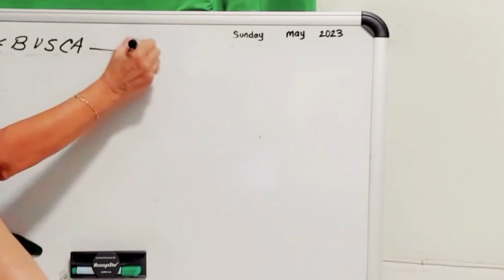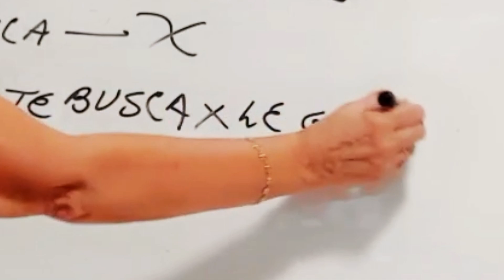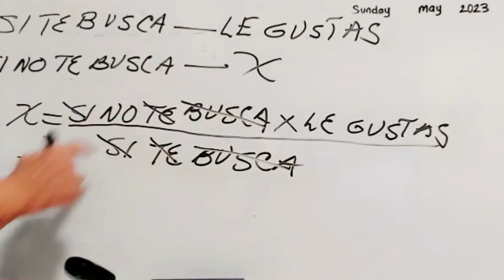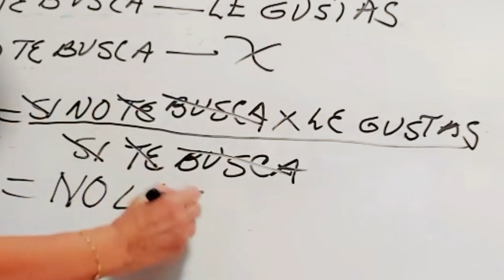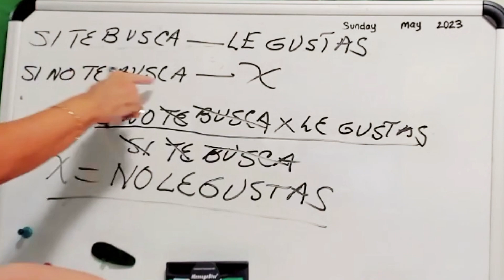APLICA LA REGLA DE 3 PARA TU VIDA🤔 1ra Parte 🤔MATEMATICAS🙄ASMR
Me lo enseñaron en la Escuela y para algo me tenía que servir!
Aplícalo y no pierdas tiempo!
Gracias y un abrazo!!!
(Claro, si te gustan)🤩
Muchas gracias por formar parte de mis sueños, te adoro!

. Página de Facebook: Ire Asmr

Todos los Roleplays que ven en mi Canal son una actuación, una representación de una situación determinada.
Estos videos sólo tienen el Propósito de entretener y relajar.
These videos was created for entertainment and relaxation purposes only.

La palabra Asmr significa “Respuesta Sensorial Meridiana Autónoma“ o "Autonomous sensory meridian response".